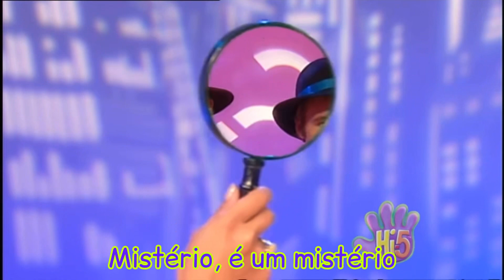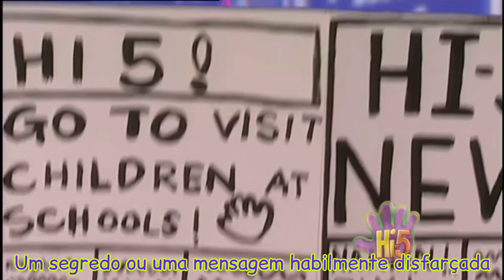Hi-5 Austrália - T03 - Eu Espio (mistérios) (legendado) (encerramento)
Dados:
- Nome Original: I Spy
- Ano: 2001/3ª Temporada
- Elenco: Charli Robinson, Kathleen de Leon Jones, Kellie Crawford (Hoggart), Nathan Foley, Tim Harding.